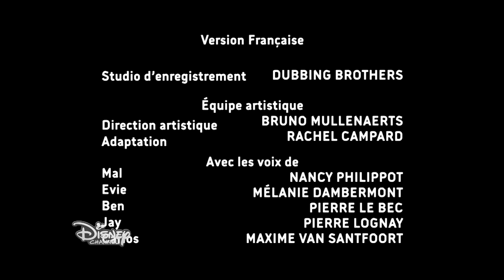Descendants - Génération Méchants : épisode 3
Découvre l'univers de Descendants en version animée avec les épisodes de Génération Méchants !
Retrouve Descendants - Génération Méchants tous les samedis à 9h25 sur Disney Channel !